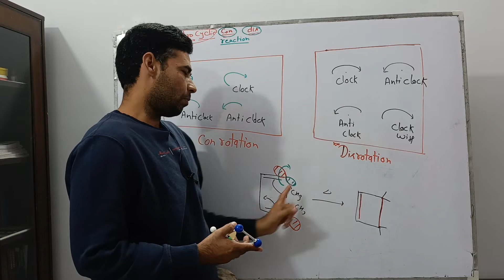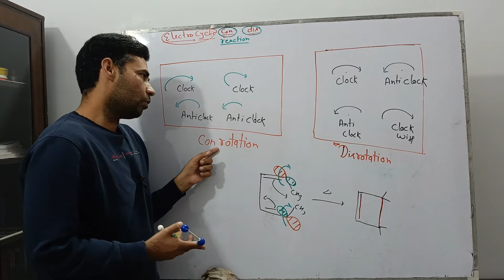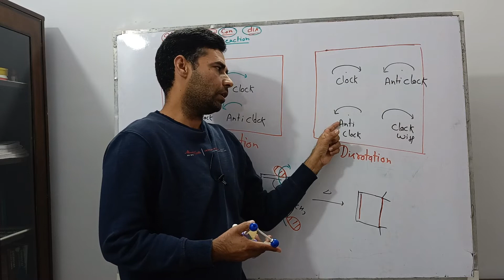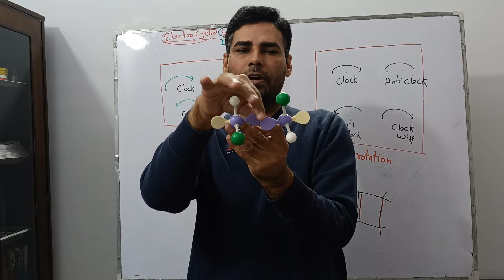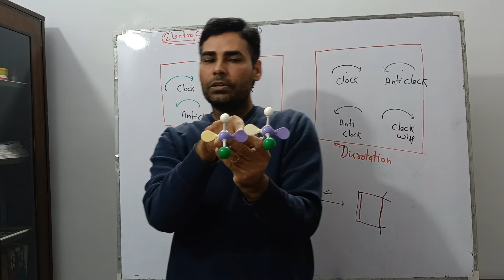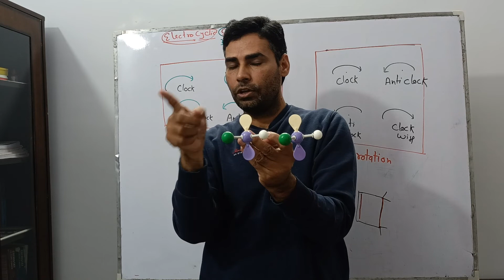Con rotation and dis rotation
conrotation and dis rotation